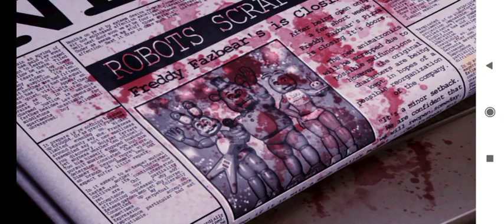Я-СИНДИ ГУЛЯЮ ПО КУХНЕ FNAC R SIMULATOR